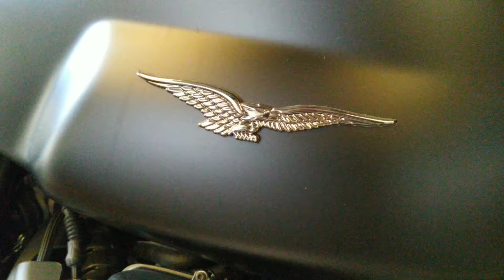Cura el Sarampión en tu moto nueva. Moto Guzzi V7 Stone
Muchas motos nuevas vienen con determinados tornillos pintados. Es un proceso que se lleva a cabo durante el montaje para confirmar que ese tornillo (crítico en temas de seguridad) ha sido convenientemente apretado. Sin embargo, en motos como la Guzzi V7, llega a ser patente la merma en belleza estética que producen. Hoy os enseño como lo he solucionado fácilmente.